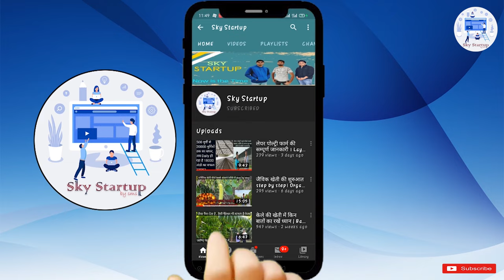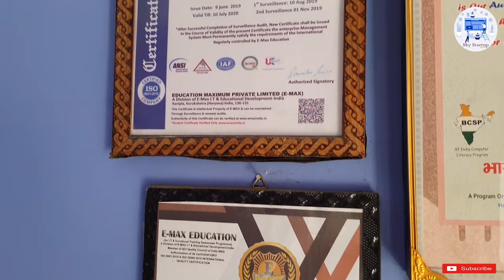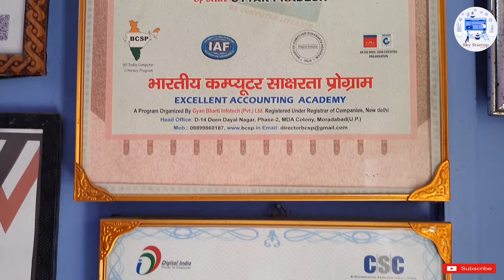How to start Computer Training Institute in India | Computer Training Center कैसे खोले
Hello Friends,
                       In this video we are talking about how to start a computer training center. If you want to know how to open computer centre institute in village, town or city area Education Training Institute (Center) Affiliation, Franchisee, Registration, Recognition, Watch the full video for complete information.